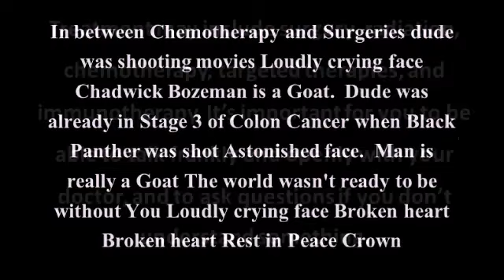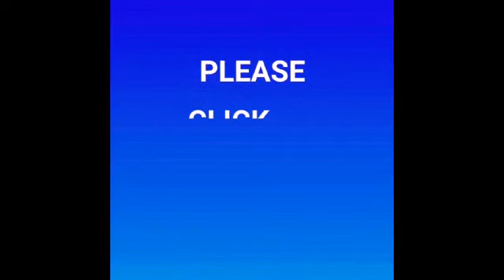OMG! Video showing how Chadwick Boseman DIED!!! Black Panther ACTOR Weight loss misinterpreted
Chadwick Boseman had colon cancer & was still bodying his roles. it was viral tweets/tik toks making fun of his weight loss. Imagine seeing those comments while battling a disease... Dude was already in Stage 3 of Colon Cancer when Black Panther was shot Astonished face.. Y’all gotta stop being so negative & hateful. You never know what people are going through